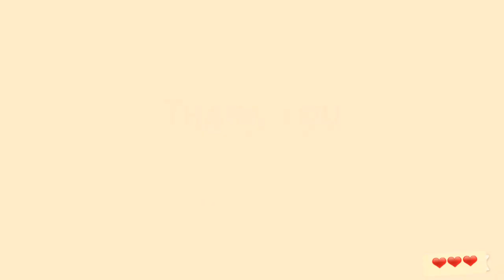SINA AND JOALIN TRUE FRIENDSHIP 👭 :: NOW UNITED 💋